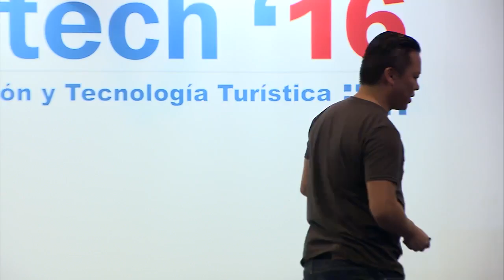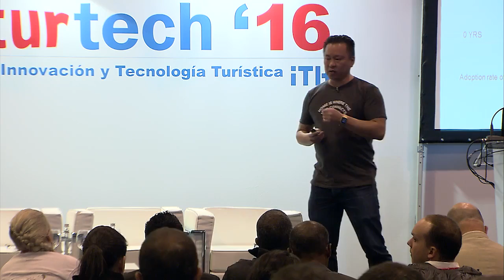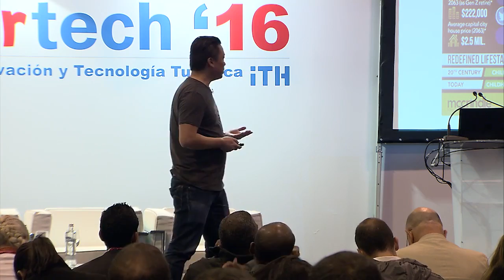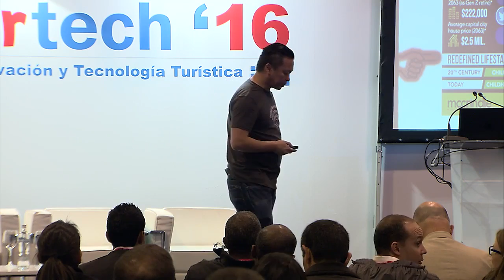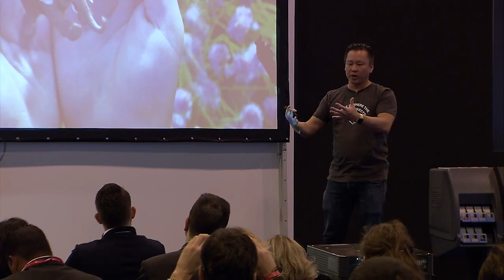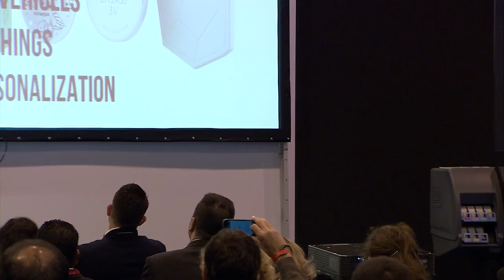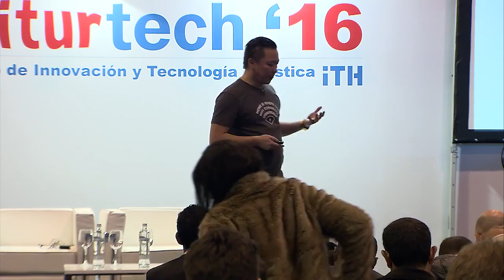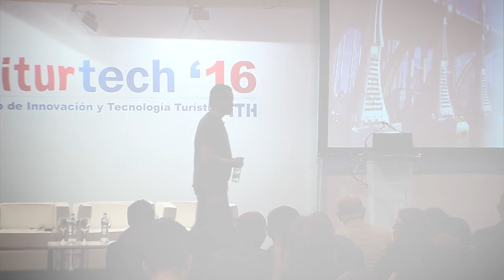Joakim Everstin at Fitur 2016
The transformative intersection of travel and tech. Hear from Joakim Everstin, head of Innovation at Sabre, about why he has one of the best jobs in the world.